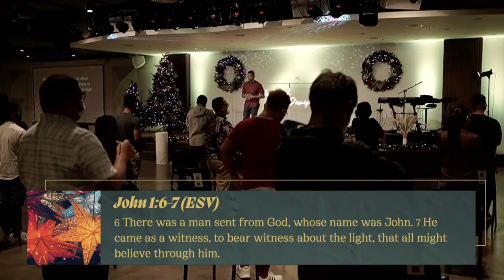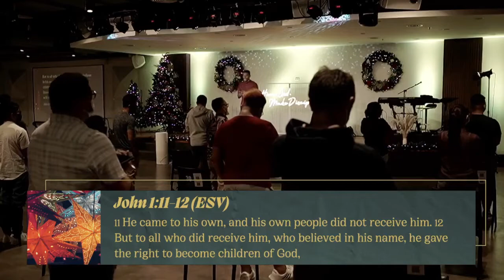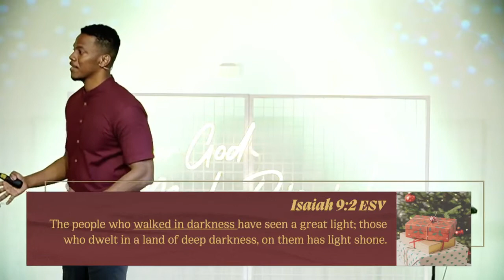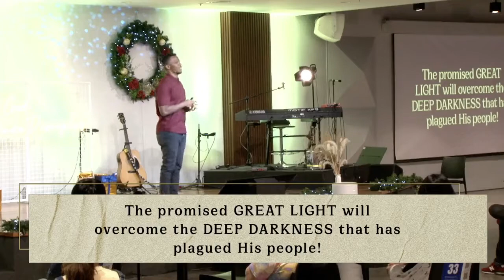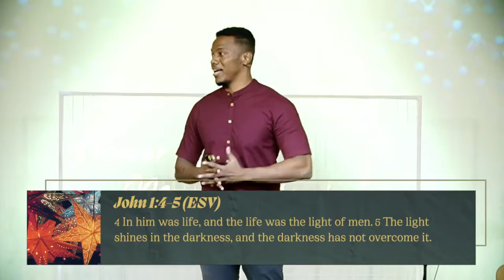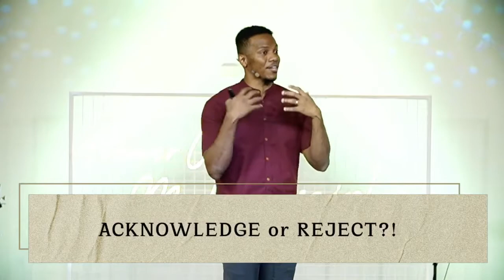Great Light vs. Deep Darkness - James Macariola | A Reason to Celebrate Week 2